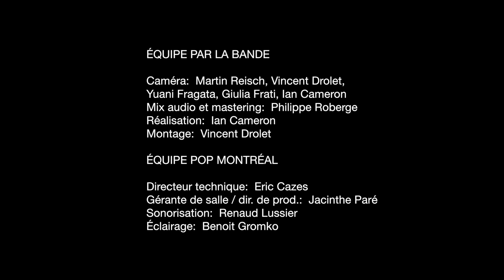CRABE 'Maccident' (Pop Montreal 2013)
Équipe Par la bande:
Camera (de gauche à droite): Martin Reisch, Vincent Drolet, Yuani Fragata, Giulia Frati, Ian Cameron
Mix audio et mastering: Philippe Roberge
Montage: Vincent Drolet
Réalisation: Ian Cameron

Équipe Pop Montreal:
Directeur technique: Eric Cazes
Gérante de salle / directrice de productionr: Jacinthe Paré
Sonorisation: Renaud Lussier
Éclairage: Benoit Gromko

Merci à:
MusiTechnic pour les stagiaires et techniciens
Équipe de production Pop Montreal
Dan Seligman